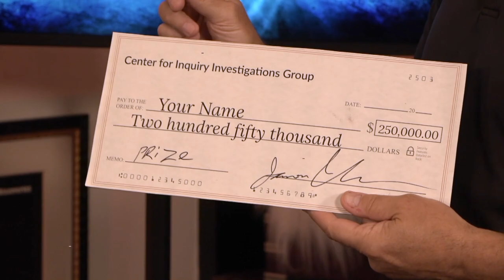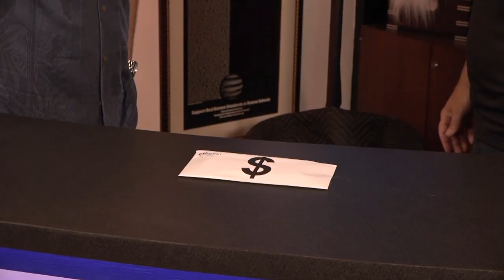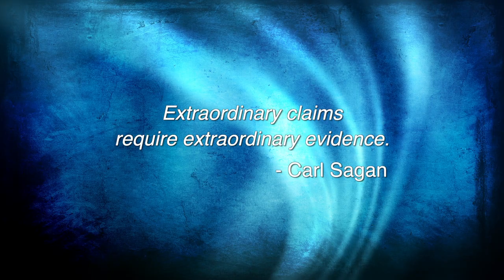SkeptiLab - Telekinesis with Jim O’Heir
In this edition, host Jim Underdown of the CFI Investigations Group is by actor Jim O’Heir of Parks and Recreation, who stops by to help shatter the concept of telekinesis.

It’s just one of the many supposedly paranormal “abilities” Jim and the team have been investigating for decades…now learn to spot all the secrets and tricks yourself!

HOST: Jim Underdown
GUEST: Jim O’Heir

Think you can prove a paranormal ability under scientific test conditions?